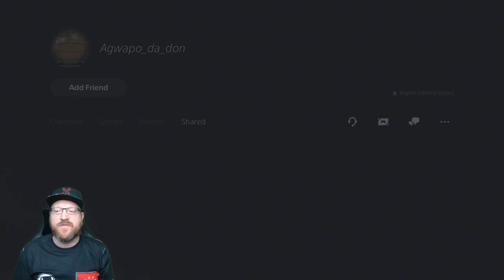TOXIC PETE Plays For 86 Rated Mateus Uribe Squad Foundations Liga Portugal Objectives FIFA 22 FUT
Toxic Pete brings his unique perspective to FIFA 22 Ultimate Team as we grind to complete 86 Rated Mateus Uribe from the Liga Portugal Squad Foundations Milestone Objectives.  Uribe can be brought into your squad by completing 4 Milestone Objectives in the the Live FUT Friendly Football Foundations with at least 7 Liga Portugal players in your starting squad.  We will be playing with Squad Foundations Rafa, Goncalo Inacio, and Banza to review them and see how they perform in game.

Toxic Pete tries to rage and play like a toxic member of the FIFA community

If you enjoy this content please consider becoming a YouTube member

Mateus Uribe can be brought into your club by completing the 4 Squad Foundations Uribe Milestone Objectives

SUSTAINED FINISHING
Score using Liga Portugal players in 6 separate matches in the Live FUT Friendly: Football Foundations, with min. 7 Liga Portugal players in your starting squad

PORTUGUESE PROVIDER
Assist 4 goals using Liga Portugal players in the Live FUT Friendly: Football Foundations, with min. 7 Liga Portugal players in your starting squad

Score 6 Finesse goals using Liga Portugal players in the Live FUT Friendly: Football Foundations, with min. 7 Liga Portugal players in your starting squad

FOUR IN FOUR
Win 4 matches in the Live FUT Friendly: Football Foundations, with min. 7 Liga Portugal players in your starting squad

In my opinion, Mateus Uribe is a must get as he is a strong card in game, and links to one of the best cards in game, Rulebreakers Jesus Corona.

NEW FIFA 21 ICONS RATINGS, REVIEW, & ANALYSIS

TOP 5 WAYS TO START FIFA 21 WITH NO MONEY SPENT

FIFA FUT 20 Starter Squad

How to beat legendary FIFA 20

FIFA 20 ICON Swaps 2 Player Reviews - Bobby Moore - Luis Hernandez - Fernando Hierro - Luis Hernandez - John Barnes - Socrates

XBox Username peteYouTube

FIFA 22 Stream
FIFA 22 Live Stream
FIFA 22 Making Coins
Division Rivals
Weekend League
Weekend League Rewards